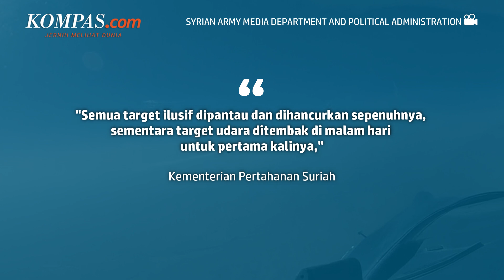Angkatan Udara Suriah dan Rusia Lakukan Latihan Bersama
Kementerian Pertahanan Suriah menyatakan angkatan udaranya melakukan latihan bersama dengan Rusia. Latihan ini dilakukan pertama kali sejak invasi Rusia ke Ukraina. Dua jet tempur SU-35 Rusia dan enam pesawat MiG-23 dan MiG-29 Suriah disimulasikan menghadapi pesawat tempur dan drone.

Pengumuman itu muncul setelah pemerintah Suriah melaporkan bahwa rudal Israel menargetkan posisi tentara Suriah di selatan ibu kota Damaskus yang menyebabkan kerusakan material.

Penulis Naskah: Annisa Nurmaulia Al Fajri
Video Editor: Annisa Nurmaulia Al Fajri
Produser: Agung Wisnugroho